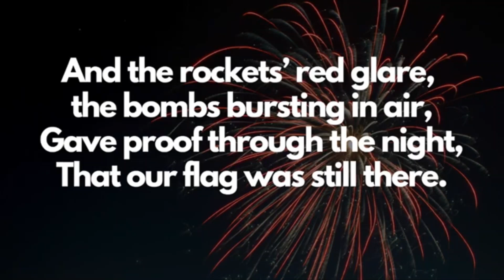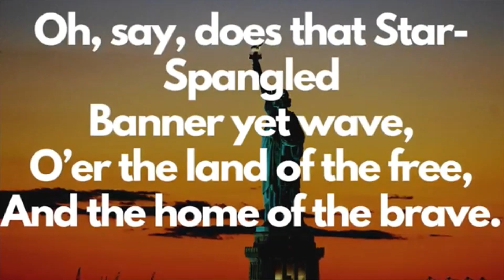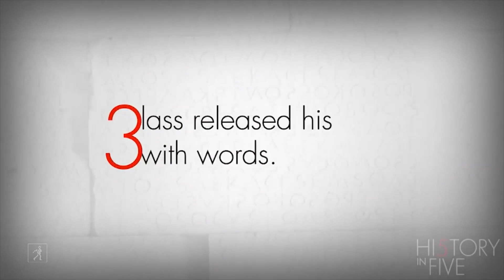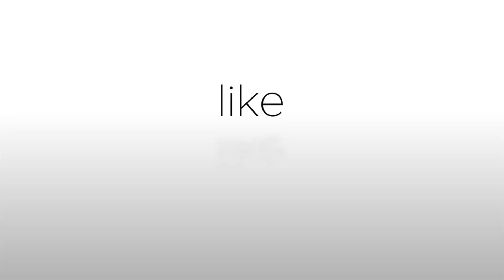2 2 23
February 2, 2023 News show